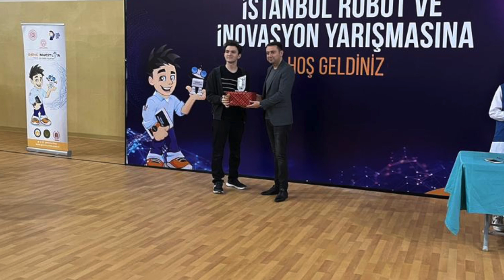İstanbul Sultanbeyli Robot ve İnovasyon Yarışması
Organizasyonunu üstlendiğimiz İstanbul Sultanbeyli Robot ve İnovasyon yarışmasını 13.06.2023 tarihinde gerçekleştirdik. Çizgi izleyen, mini sumo ve serbest kategoriden oluşan yarışma kategorilerine katılan yarışmacılar, izleyicilere keyifli ve heyecanlı dakikalar yaşattılar.